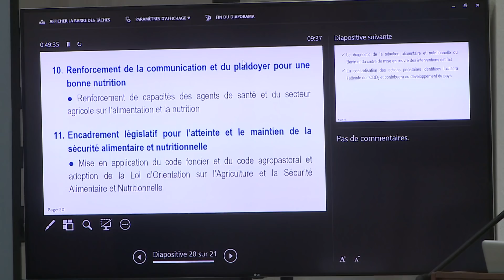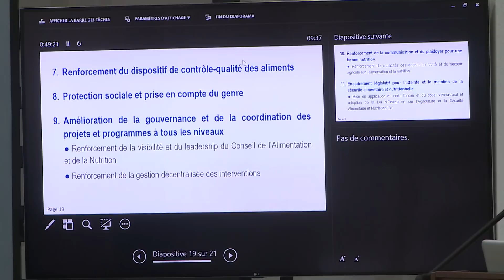Remise au Président Patrice Talon du Rapport final de l’Examen Stratégique National «Faim Zéro»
Cérémonie officielle de remise et de lancement du Rapport final de l’Examen Stratégique National « Faim Zéro » au Bénin au Président de la République, Son Excellence Monsieur Patrice Talon le jeudi 4 octobre 2018 à l'Annexe de la Présidence de la République dans le cadre de l'Objectif de Développement Durable 2 qui vise à mettre un terme à la faim et à la malnutrition sous toutes leurs formes d'ici 2030